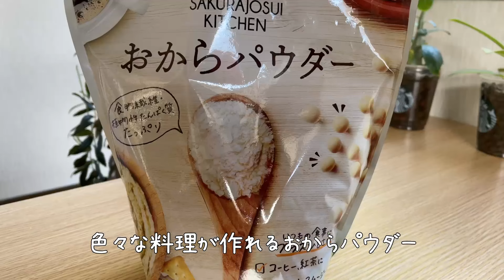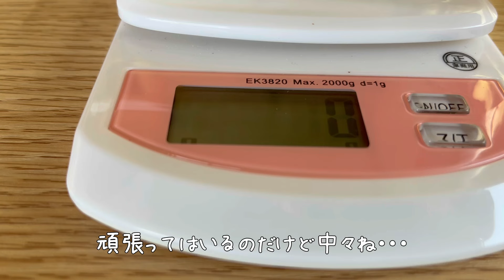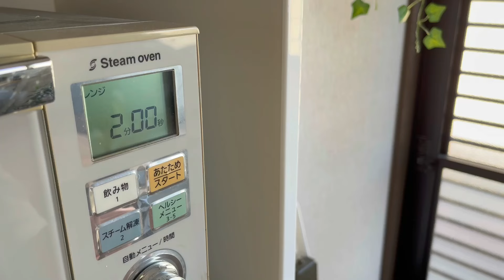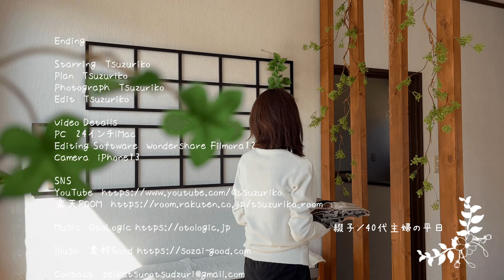【主婦Vlog】ホットケーキ🥞ミックスの蒸しパンとSHEIN購入品｜おからパウダーでお弁当作り？｜家事｜掃除｜料理｜主婦ルーティン｜主婦の1日｜子なし｜専業主婦｜40代｜50代｜アラフォー｜アラフィフ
□■＃ 269　そして、今日も平凡だった🥞
2月ももう最後の日
2月とは思えない暖かい日もあれば、この時期当然の雪の降る日もあったり
まだ流石に早いとは思うのですが、
開封されっぱでまだ残っている粉物系の心配
全部使い切るのは難しいですが、少しづつそれらを消費するべく
おかずや何っかを作ったとある日の事

相変わらずまたSHEINでお洋服や何かを買っちゃいました
決まっていつもの如く合計金額は￥2,000です
SHEINは￥2,000以上購入すると送料が無料になるので
毎回お洋服問わず、帳尻合わして買うようにしています
如何にお安くそして、現時点で必要としている物を探す
これが、簡単なようで意外と難しかったりするんですよね・・・

□■CHAPTER
00:00 オープニング
00:29 おからパウダーを使ったお弁当
01:51 SHEIN購入品の開封と紹介
04:10 ホットケーキミックスで作る蒸しパン
07:25 カタログギフトで注文をしたセンラーライト
09:53 エンディング